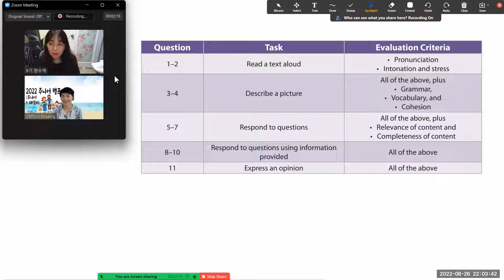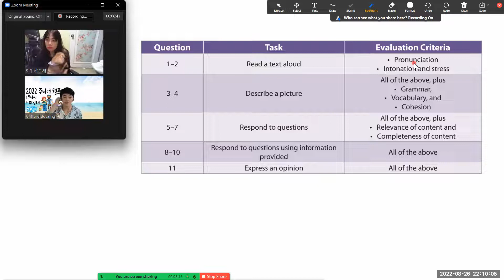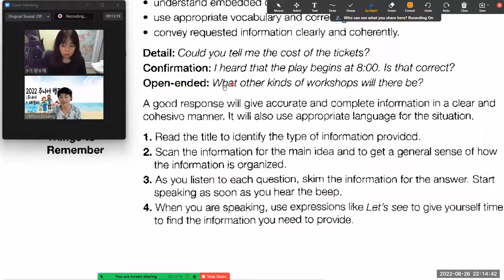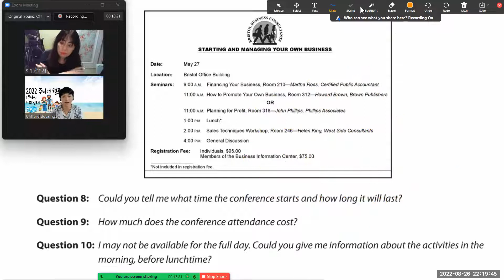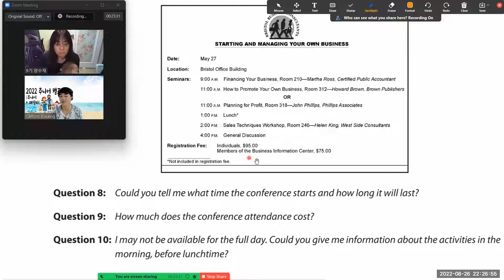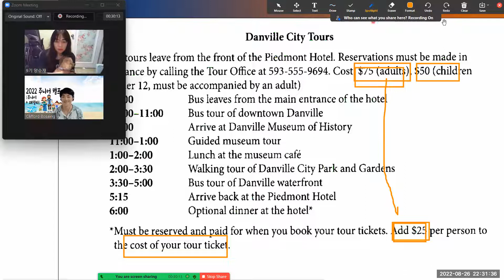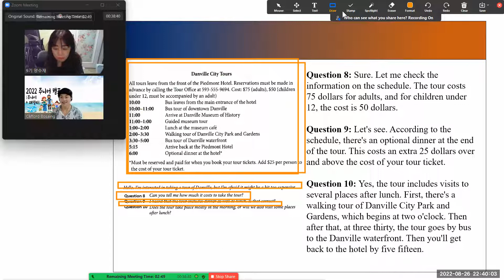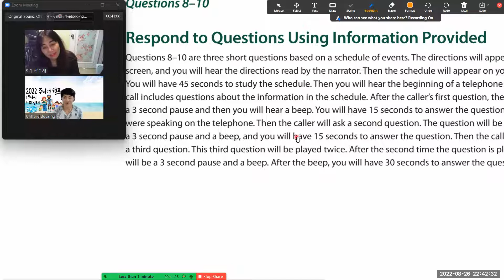토익스피킹이란 무엇인가? 실전연습 4일차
토익스피킹 파트별 소개및 실전문제